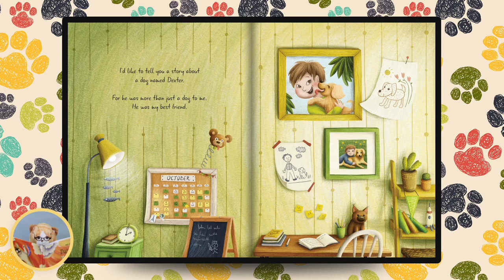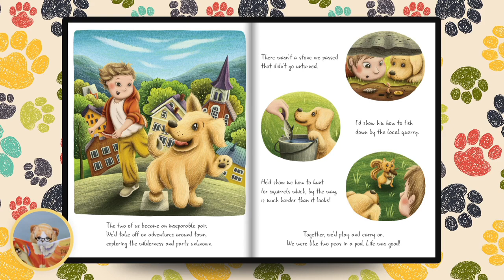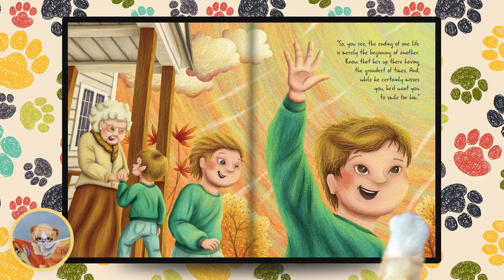Dancing IN DOGGY HEAVEN